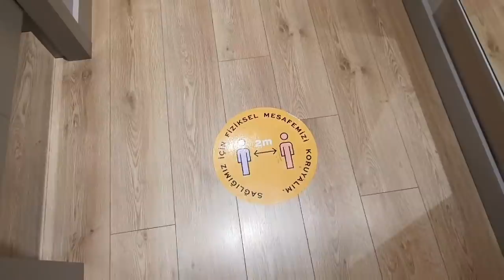Turcja. Mersin. Zakupy w Turcji. Koton. Haul zakupowy z Gabi.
Witam na moim kanale!!!🤗🤗🤗 Mam na imię Vita, mieszkam w Turcji w mieście Mersin.
Dzisiaj zapraszam na filmik razem z Gabi na zakupach w tureckiej marce Koton. @gabademirdirek Zapraszam do oglądania ❤